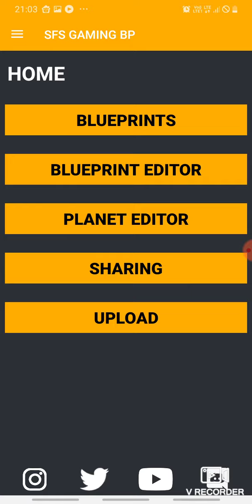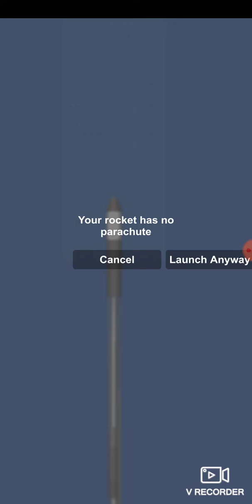bp editing by vk